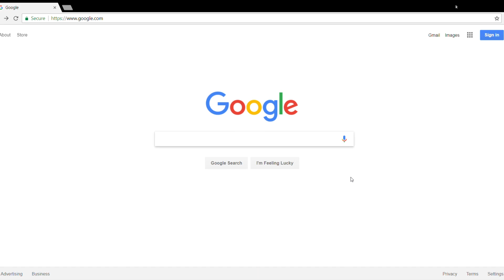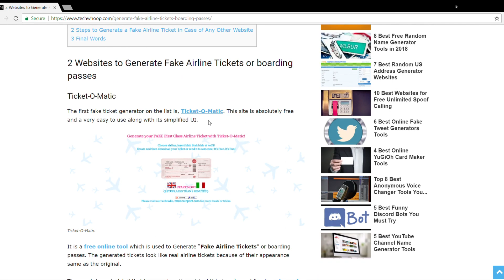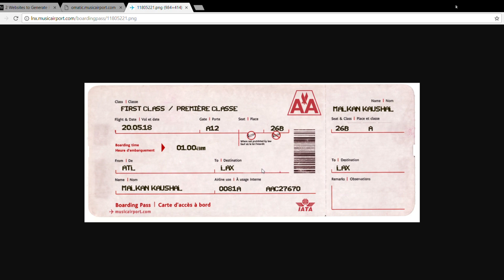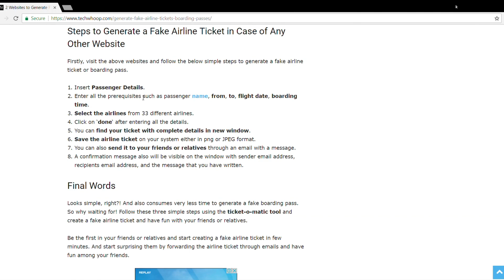Top 2 Websites to Get Fake Flight Tickets or Boarding Passes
The best and only websites to find genuine way to Generate Fake Airline Tickets or Boarding Passes. Now you can easily troll your friends.